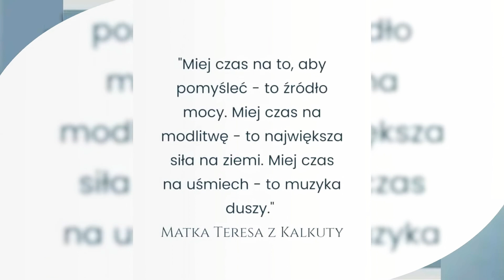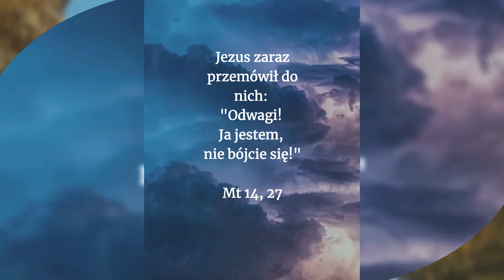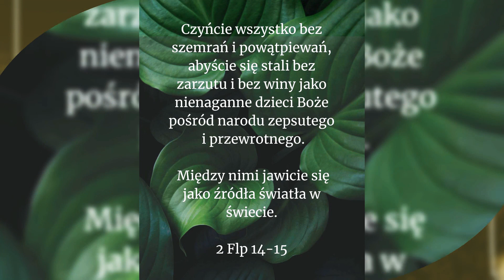🌹Pan jest ze mną.🌹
🙏🌹"Umiłowani, miłujmy się wzajemnie, ponieważ miłość jest z Boga, a każdy, kto miłuje, narodził się z Boga i zna Boga. Kto nie miłuje, nie zna Boga, bo Bóg jest miłością"